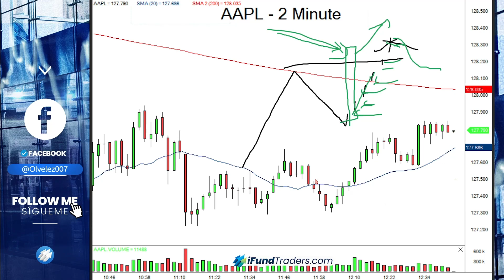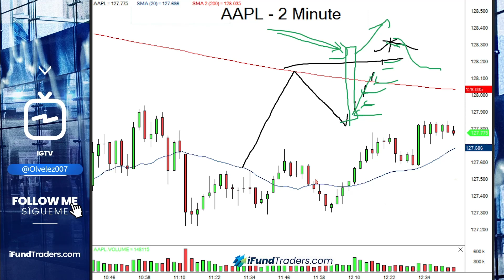Lleva Tu Trading Al Siguiente Nivel